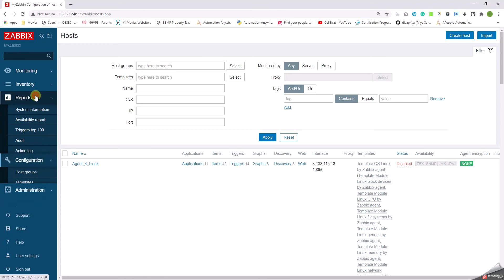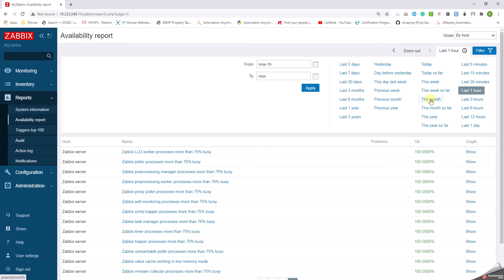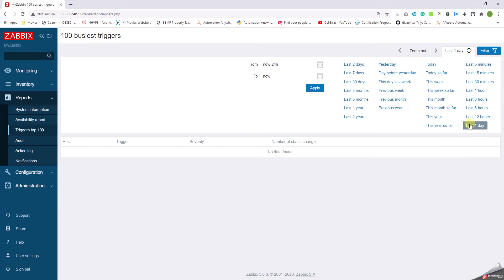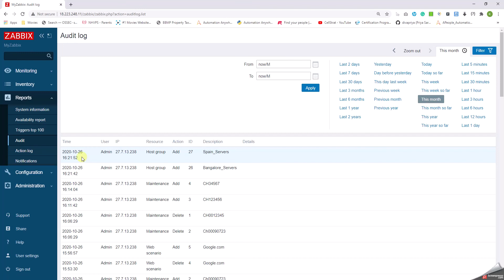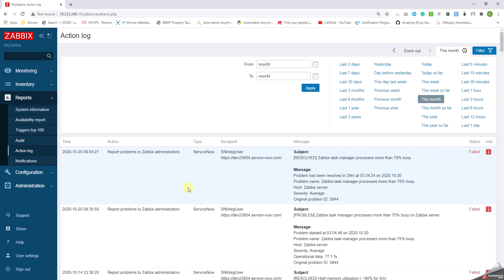12 How to use Reports in Zabbix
Reports in zabbix. TO extract reports in zabbix
create report in zabbix
add report in zabbix